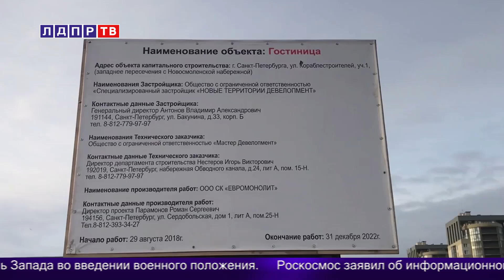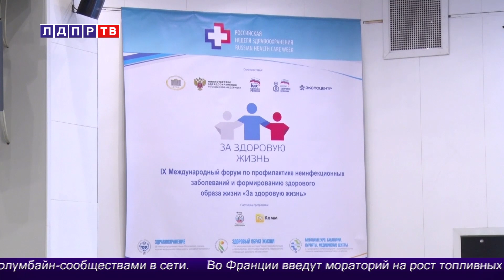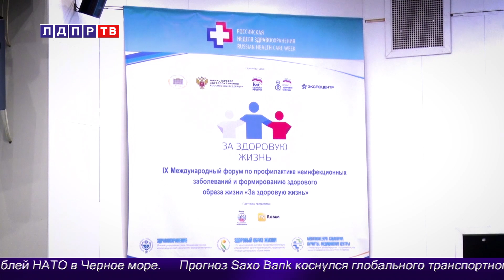Владимир Жириновский- россияне вынуждены заниматься самолечением!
В студии беседуем с актрисой Антониной Буравковой на тему обязательных театральных уроков. Что они дают, кому будут полезны?